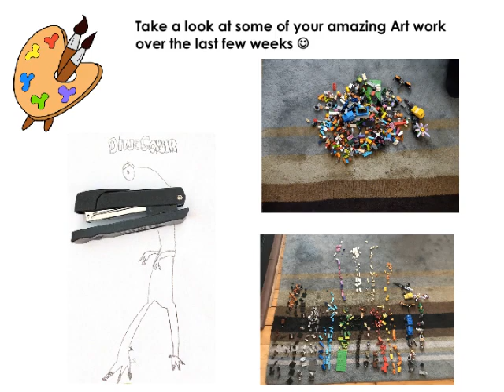Amazing work from last half term